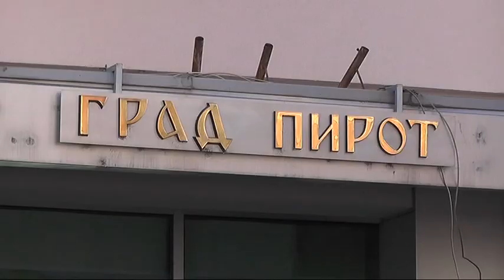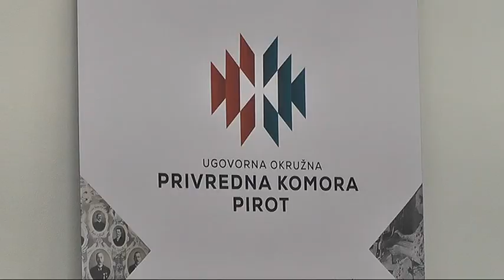JOŠ ZNAČAJNIH PROJEKATA GRADA I KANCELARIJE ZA JAVNA ULAGANJA